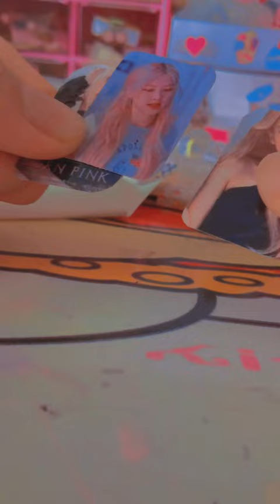[ Unboxing📦✨ ] Unbox card BP mini tự gói 🤡✨( Asmr ) - Lammy TV 🖤💕